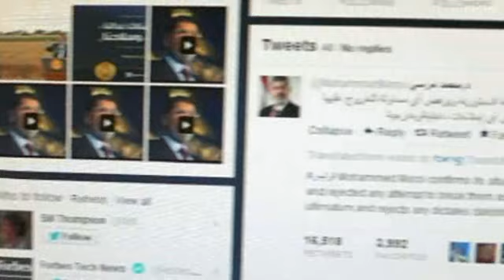كليك: موقع تويتر يترجم تلقائيا تغريدات شخصيات مصرية